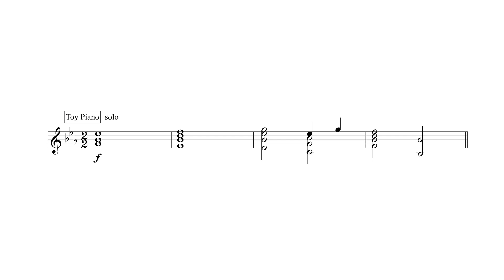思っていたよりも、かなり門が小さかった場合 / If the gate is much smaller than you thought it would be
ひよこサイズ
chick size